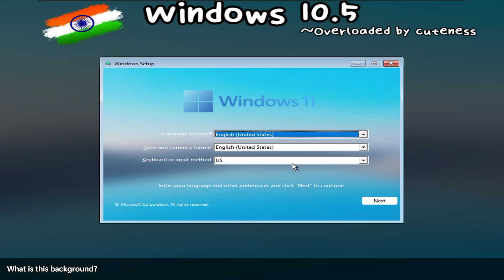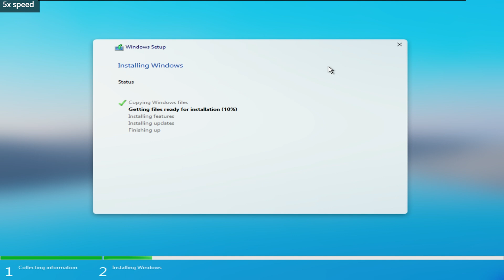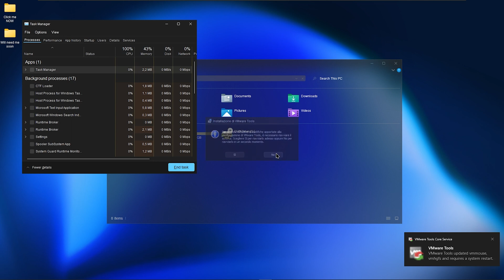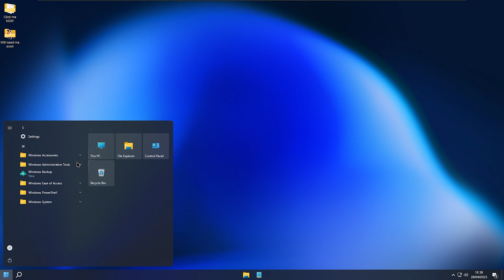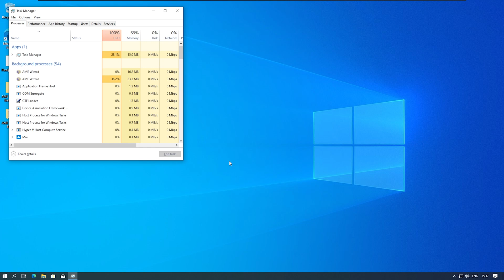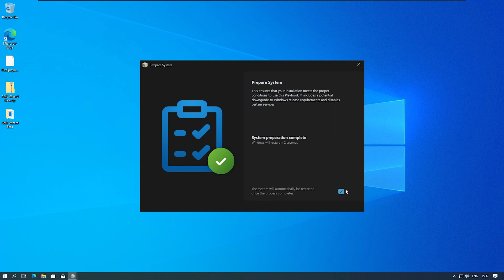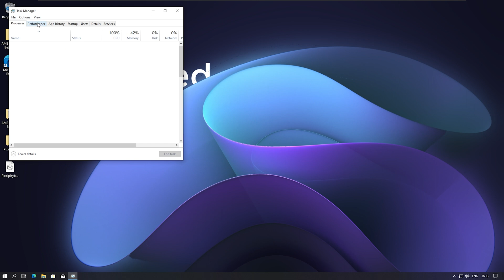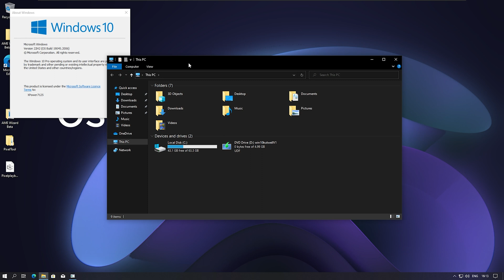Two random Windows 10 mods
Hello everyone! Today I'm gonna show you two Windows 10 mods.

Chapters
0:00 Windows 10.5
4:40 PixelatedOS